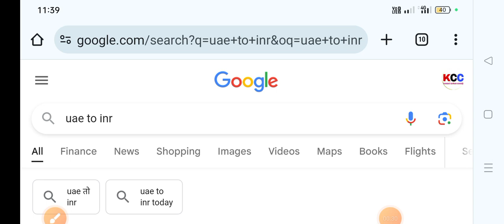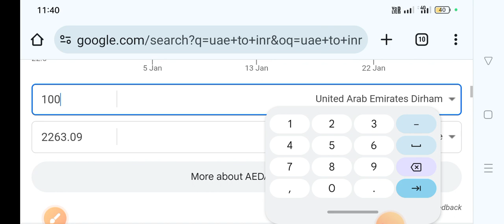एक रूपया दुबई का भारत में कितना रूपया dubai to INR currancy exchange rate toady